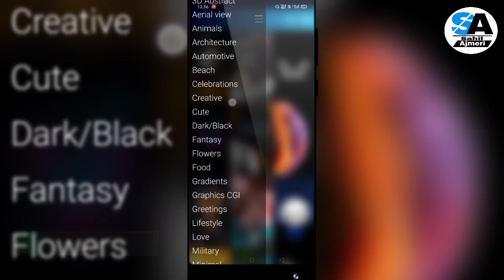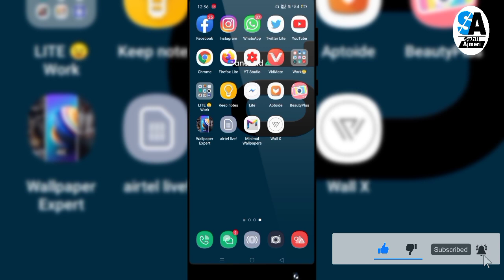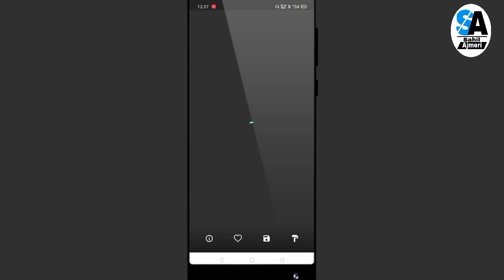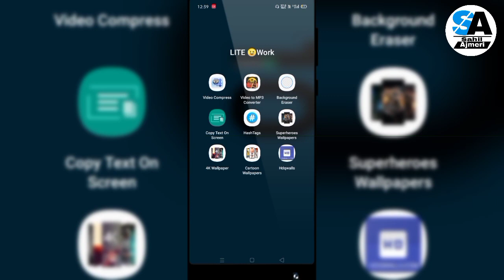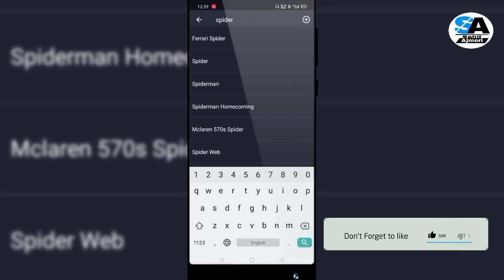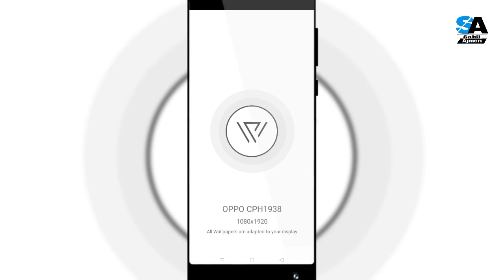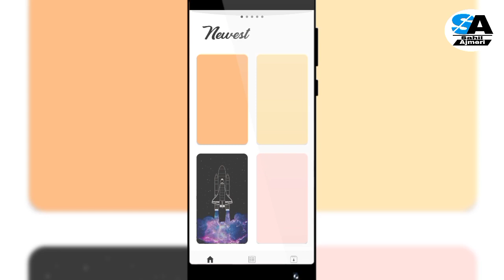Top 6 New Wallpaper Apps | Superhero Wallpapers | Download 4K Wallpaper | Best Wallpaper apps (2020)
Kaise lage wallpapers 🥰👍
Mujse BAAT Karni hai Instagram pe aa Javo 💕
sahil_ajmeri_74/
➡️(search sahil_ajmeri_74) ⬅️

Guys susbcribe Abhi se kar lene

Download Link
Wallpaper Export

Hdqwall
(Link is not available please search and download ok)

Content covered
3d wallpaper apps
free 4d wallpaper apps
wallpaper apps earth rotation
wallpaper apps exams
wallpaper editing apps
wallpaper editing apps for android
wallpaper editor app
everyday wallpaper app
wallpaper apps sonic.exe
best wallpaper editing apps
wall e wallpaper app
apple wallpaper
ecommerce wallpaper app
wallpaper apps for ipad
wallpaper apps for ios
wallpaper apps for laptop
wallpaper apps google play
wallpaper apps gulab
wallpaper apps games
wallpaper apps good
wallpaper apps game download
wallpaper gallery apps
wallpaper app hd download
wallpaper apps home
wallpaper apps hd quality
wallpaper apps high resolution
hero app wallpaper
app wallpaper hd
h name wallpaper apps download